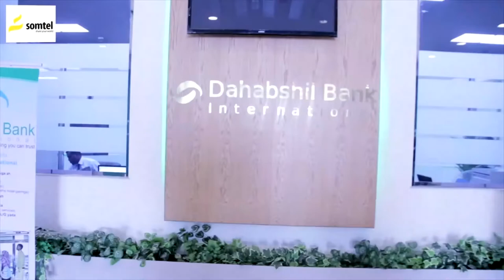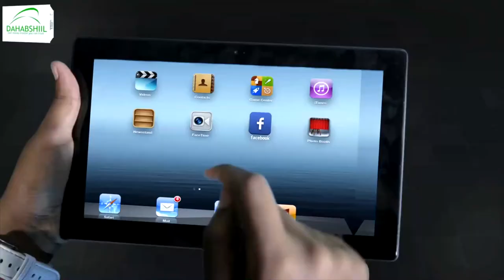Tababar Berbera loogu qabtay shaqaalaha cashuuraha beriga ee gobolada Saaxil Saraar Sanaag iyo Sool.